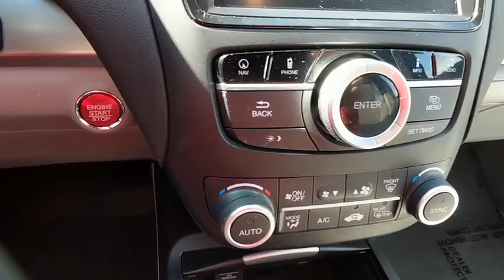2016 Acura RDX Baltimore, Owings Mills, Pikesville, Westminster, MD P088RPA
Gray Used 2016 Acura RDX available in Baltimore, Maryland at Northwest BMW. Servicing the Owings Mills, Pikesville, Westminster, MD area.
2016 Acura RDX Tech Pkg - Stock#: P088RPA - VIN#: 5J8TB3H51GL014461

Northwest BMW
9702 Reisterstown Rd

CARFAX One-Owner. 2016 Acura RDX w/Technology Package FWD 6-Speed Automatic 3.5L V6 SOHC i-VTEC 24VRecent Arrival! Odometer is 3764 miles below market average! 29/20 Highway/City MPG**Awards:* 2016 KBB.com 5-Year Cost to Own Awards2016 Kelley Blue Book Brand Image Awards are based on the Brand Watch(tm) study from Kelley Blue Book Market Intelligence. Award calculated among non-luxury shoppers. Kelley Blue Book is a registered trademark of Kelley Blue Book Co., Inc. THE GOLDEN RULE DEALER Reviews:* Strong acceleration and fuel economy from standard V6 engine; high-mounted rear seat provides generous legroom and a commanding view; more standard features than most competitors; price; generous cargo capacity for the segment. Source: Edmunds